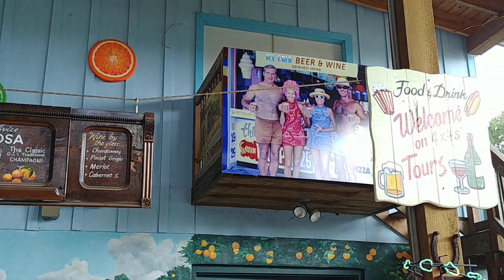Showcase of Citrus bar area off Rt.27 near Disney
Family fun near Disney